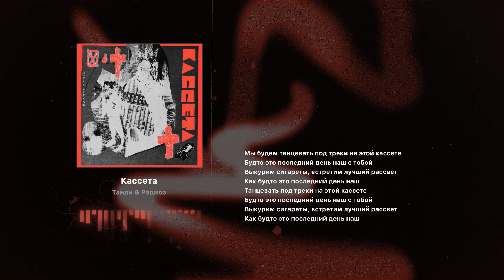Танди & Радиоз - Кассета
Ролик не является официальным музыкальным клипом и автор песни/компания-дистрибьютор не имеют отношения к его созданию/публикации.

Текст песни:

Мы будем танцевать под треки на этой кассете
Будто это последний день наш с тобой
Выкурим сигареты, встретим лучший рассвет
Как будто это последний день наш
Танцевать под треки на этой кассете

Чёрная, чёрная, чёрна-ручка гель
Забери быстрей и прокрути кассету ей
Ей, ей
Прошел мимо день
Пленку отмотай и заново скорей
Разверни моменты, промотай «Кассету»
Чтобы сделать нас приятно слабей
Ведь это последний день

00:00 Интро
00:11 Припев - Танди
00:35 Куплет - Радиоз
00:59 Припев - Танди
01:24 Аутро - Танди